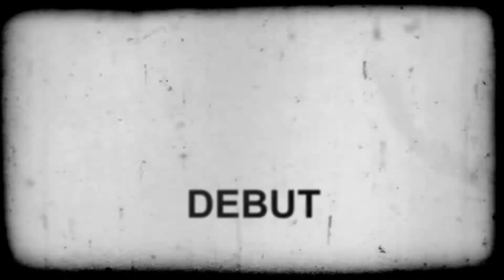Mark and Maria | Same Day Edit by Phases and Faces Digital Photography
Mark & Maria
Wedding Same Day Edit

Take My Hand by Secret Nation